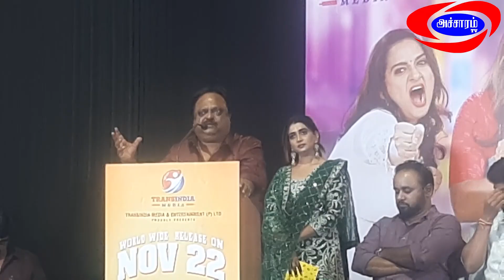எல்லோரும் ரசிக்கும்படியான படம் எடுத்திருக்கேன் ShakthiChidambaram|Jolly O Gymkhana Pre Release